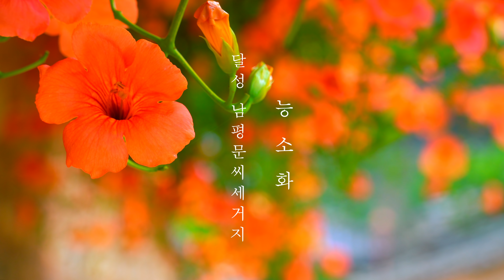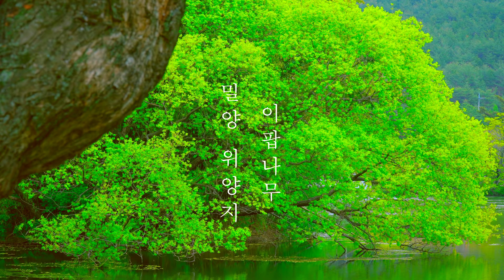한 겨울 랜선 꽃 여행- 한국의 아름다운 꽃 여행지 🌺 / Winter Lansun Flower Trip-5 Beautiful Flower Destinations in Korea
한 겨울 랜선 꽃여행-한국의 아름다운 꽃 여행지 5곳 /Winter Lansun Flower Trip-5 Beautiful Flower Destinations in Korea

요즘 날씨가 너무 추워서 그런지 제 채널에 꽃을 찾는 분들이 많아서
올 겨울 가장 추운 한파에 꽁꽁 얼어붙은 마음과 몸을 아름다운 꽃을 보면서 다가오는 봄을 기다려 봅니다.
Let's wait for the coming spring while looking at the beautiful flowers of the heart and body frozen in the coldest of this winter.

✤ 대구 달성 화목정 : 배롱나무
    부산 태종대 태종사 : 수국
    대구 달성 남평문씨세거지 : 능소화
    밀양 위양지 : 이팝나무
    거제 저구항 : 수국